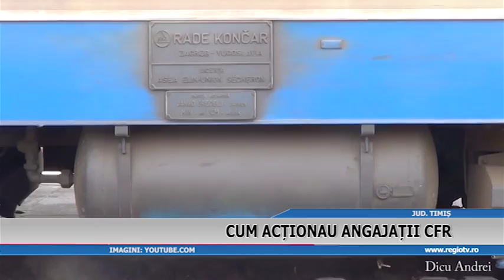CUM ACTIONAU ANGAJATII CFR